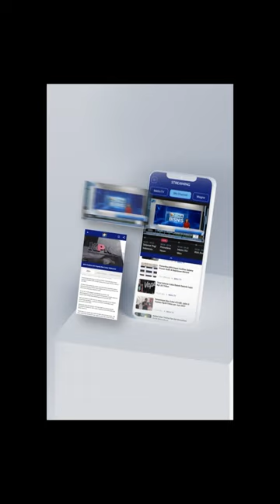JADI SAKSI SIDANG KASUS BTS 4G, MENPORA BANTAH KENAL IRWAN HERMAWAN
Menteri Pemuda dan Olahraga (Menpora) Dito Ariotedjo membantah pernah mengenal Komisaris PT Solitech Media Sinergy Irwan Hermawan. Dia bahkan mengaku tidak pernah bertemu sekalipun.

"Tidak kenal, tidak tahu. Tidak kenal dan tidak pernah tahu (dengan Irwan), Yang Mulia," kata Dito di Pengadilan Tipikor pada Pengadilan Negeri Jakarta Pusat, Rabu, 11 Oktober 2023.

Selain itu, dia membantah mengenal mantan Dirut Bakti Anang Achmad Latif. Namun dia mengaku tahu mantan Menteri Komunikasi dan Informatika (Menkominfo) Johnny G Plate.

Dalam persidangan, Dito juga mengaku mengenal Direktur Utama PT Mora Telematika Indonesia Galumbang Menak Simanjuntak. Dia menyebut kenal Galumbang sebagai pengusaha sebelum menjabat sebagai Menpora.